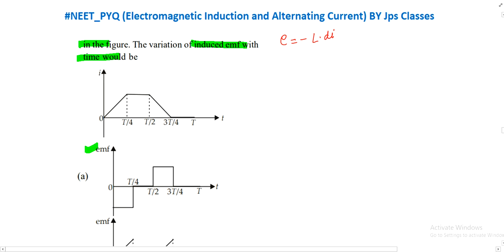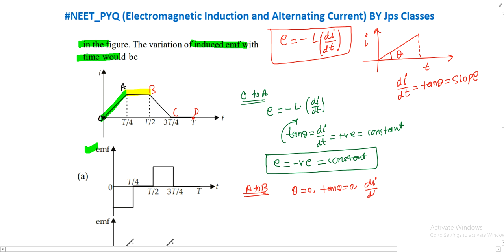The current i In a coil varies with time as shown in the figure. The variation of induced emf with